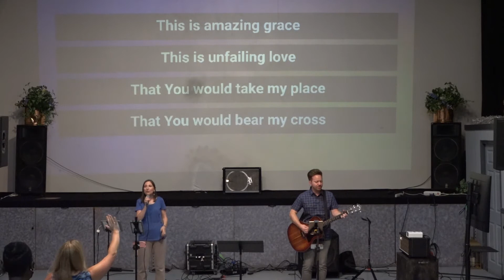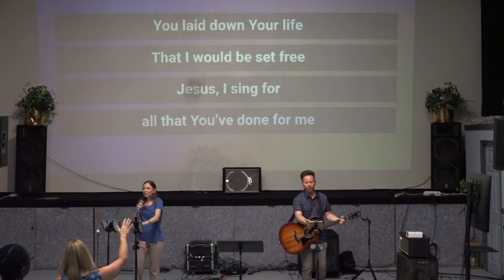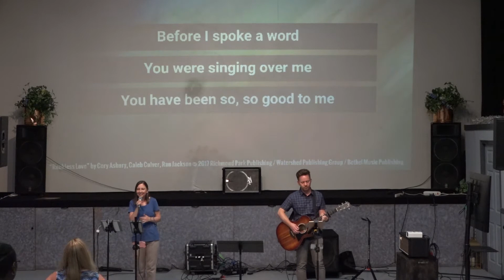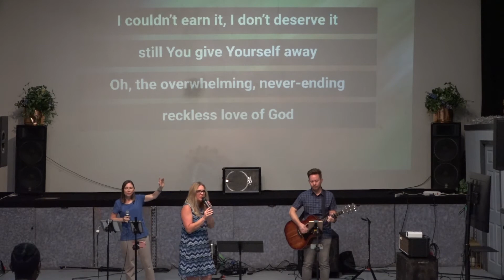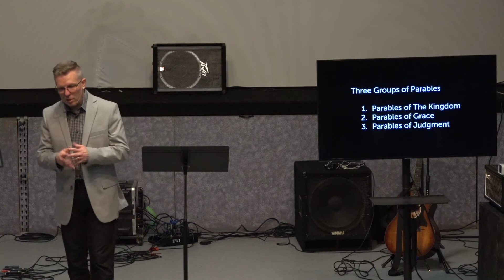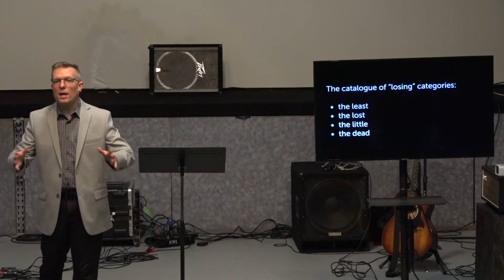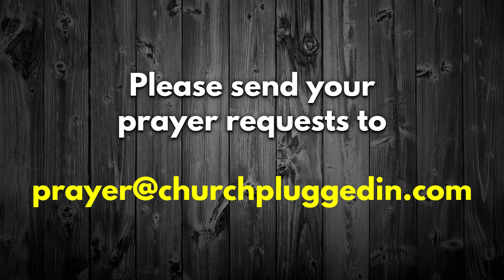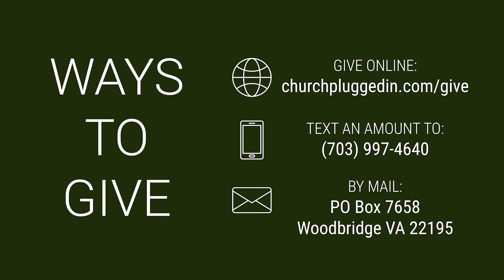Online Streaming Worship Service — Sunday, June 6, 2021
Join us as we stream our latest in-person worship service that we recorded Saturday, June 5! It was so good to spend that time with God and His people together. Invite a friend :)